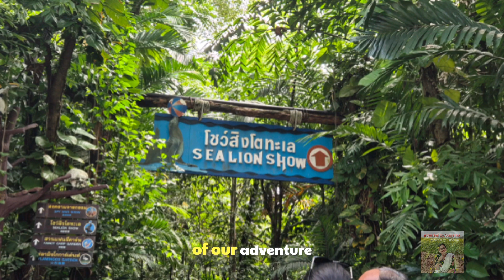Sea Lion Show